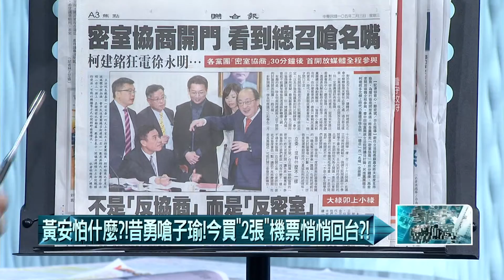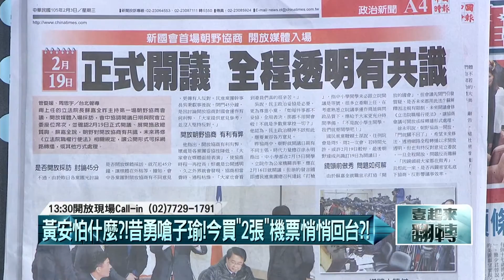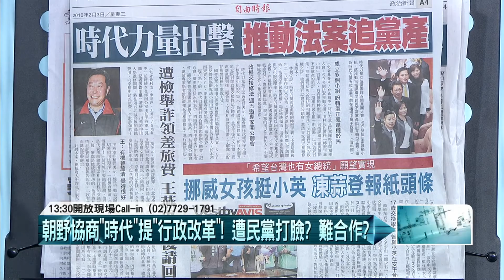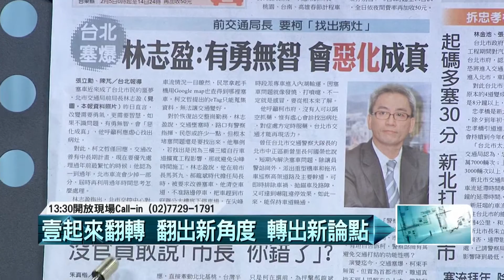02032016壹起來翻轉》P6還輸不夠慘？ 黨魁戰「刀刀見骨」？ 大老暗角力鬥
黃安怕甚麼？　昔勇嗆子瑜！　今買「2張」機票悄悄
北桃機　南小港？　黃安返台「煙霧彈」是在怕甚麼？
邱毅酸「子瑜事件」引公憤！　是年輕人「自卑感」作
全民公敵「遍地開花找黃安」！　人手一機「無所遁
中國撤銀彈搶簽周子瑜！　對台反霸王硬上弓？
還輸不夠慘？　黨魁戰「刀刀見骨」？　大老暗角力鬥